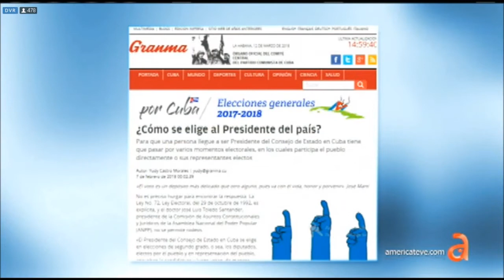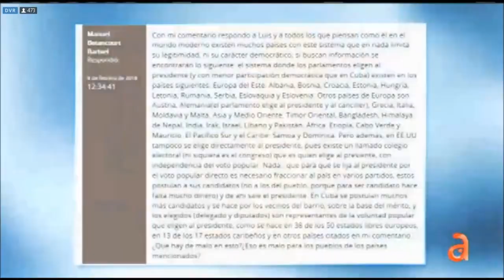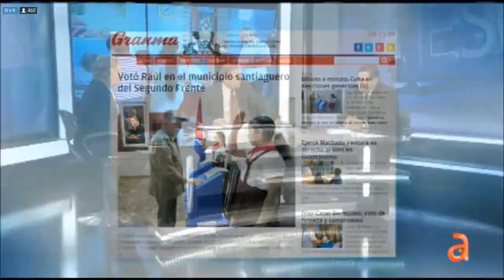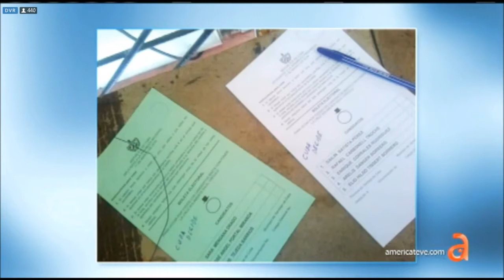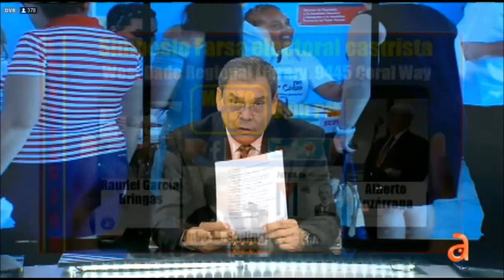El cambio fraude en Cuba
El cambio fraude en Cuba. Juan Manuel Cao, Raudel García Bringas y Julio M. Shiling, analizan el cambio fraude de la tirania castrocomunista orquestado por el dictador Raúl Castro, en el programa El Espejo de América Te Vé.

Julio M. Shiling, Politólogo, autor y director de Patria de Martí y Raudel García Bringas, Teólogo y activista de DD HH fueron los invitados al programa "El espejo" de WJAN América Te Vé (Miami), conducido por Juan Manuel Cao (Periodista y presentador), Ana Olema productora ejecutiva. Este programa fue transmitido el 12 de marzo de 2018.